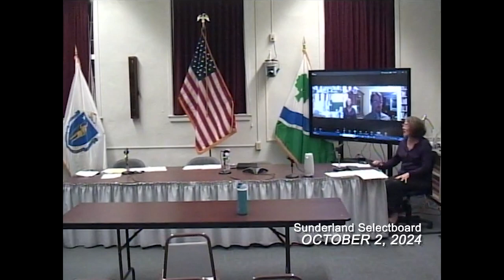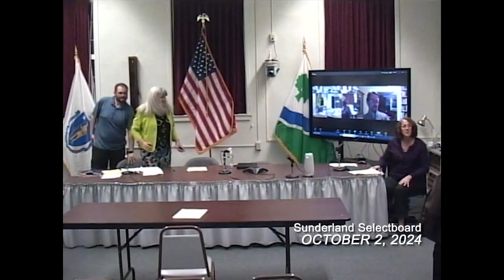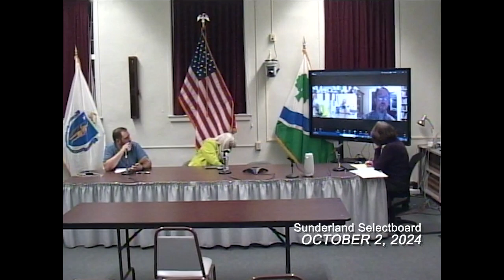Sunderland Selectboard - October 2, 2024